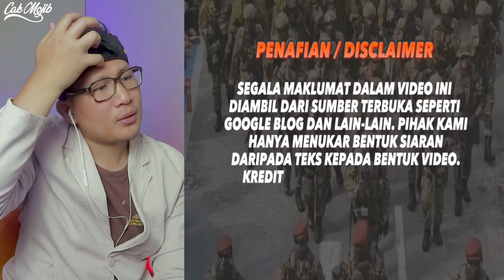WOOW⁉️DI KIRIM KE INDIA UNTUK PENDIDIKAN MILITER⁉️INI KEHEBATAN SULTAN JOHOR⁉️PANJI DARI TIMUR⁉️🇮🇩🇲🇾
KISAH SULTAN IBRAHIM HANTAR ANAKNYA KE INDIA

GAES BANTU SUPPORT CHANNEL KITA :

+ @CAKMOJIB TV
+ @KEBUN CAKMOJIB